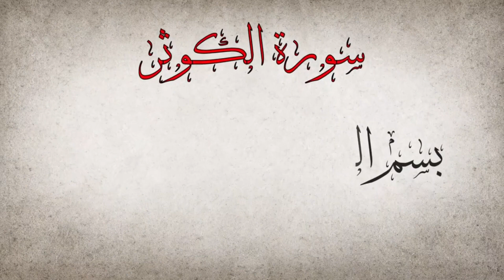تعليم سورة الكوثر للاطفال مكررة 10 مرات Quran for Kids Learn Surah Al Kawthar القرآن الكريم للأطفال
سورة الكوثر | مكررة 10 مرات للأطفال | المصحف المعلم | الشيخ مشاري بن راشد العفاسي
تعليم سورة الكوثر للاطفال مكررة 10 مرات من قصار السور
The best way to teach the Holy Qur’an to children
احلى طريقة لتعليم وتحفيظ القرآن الكريم للأطفال
Quran for Kids
القران للاطفال

سورة الكوثر - قرآن كريم بالتجويد
surah Al kuthar
إِنَّا أَعْطَيْنَاكَ الْكَوْثَرَ (1) فَصَلِّ لِرَبِّكَ وَانْحَرْ (2) إِنَّ شَانِئَكَ هُوَ الْأَبْتَرُ (3)
 (قرآن /تجويد /متن التحفة/تفسير سور القرآن/اللغة العربية)